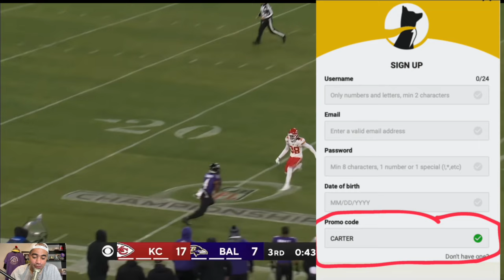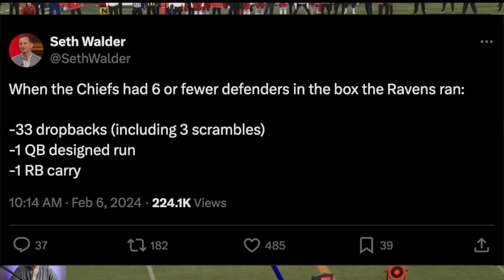Is LAMAR JACKSON to blame for the Chiefs COLLAPSE?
Baltimore Ravens quarterback Lamar Jackson fell short of the Super Bowl vs the Kansas City Chiefs and Patrick Mahomes. This NFL film study highlights what went wrong + if John Harbaugh should have played more smash mouth football.

Chapters
0:00 Ravens vs Chiefs
0:11 Zay Flowers
2:07 Bad Penalty
3:00 4th Quarter
7:54 Bad INT
9:37 Final Drive
16:25 Lamar Jackson fault?
20:20 Dinner?